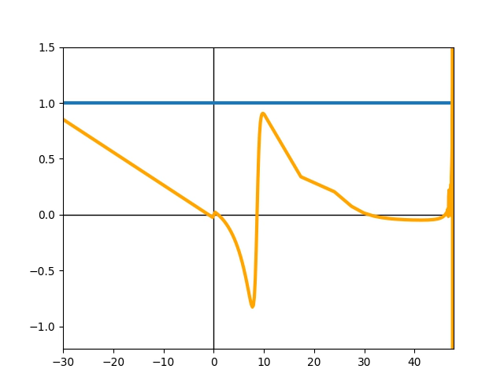Schedule for the integrated logistic alchemical potential